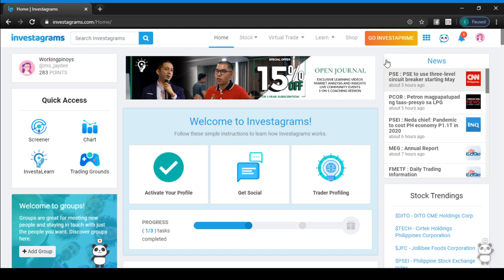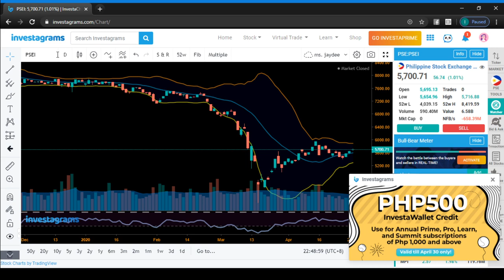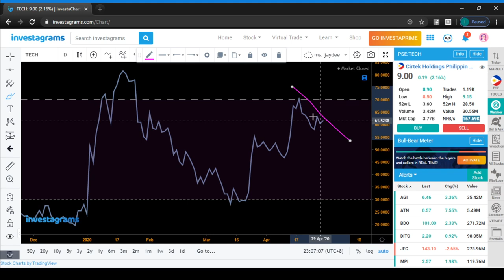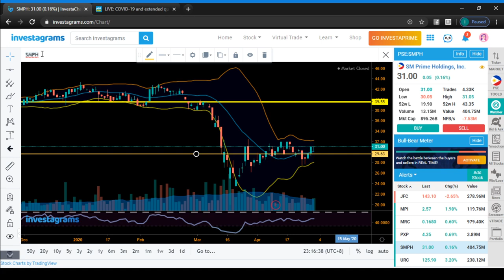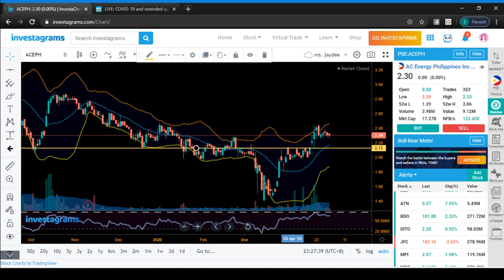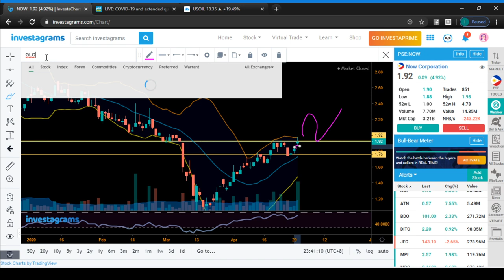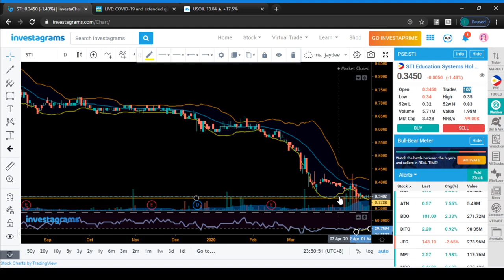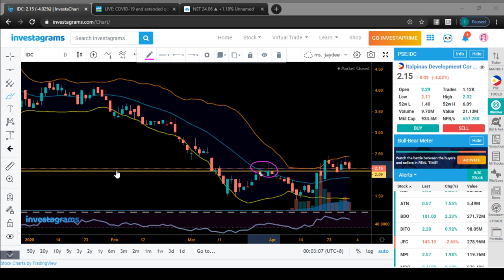Stock Market Insights for April 30, 2020